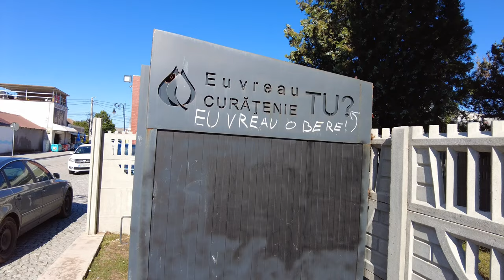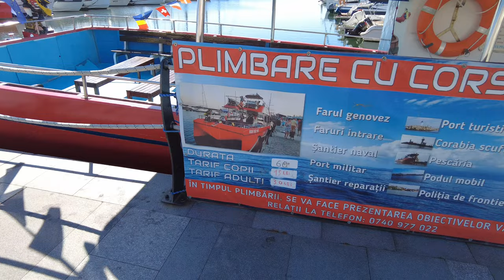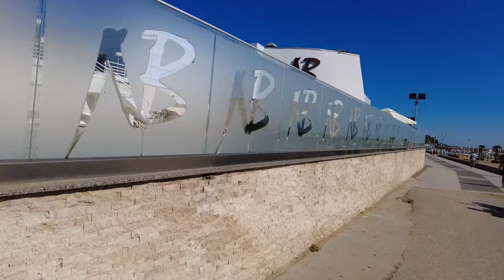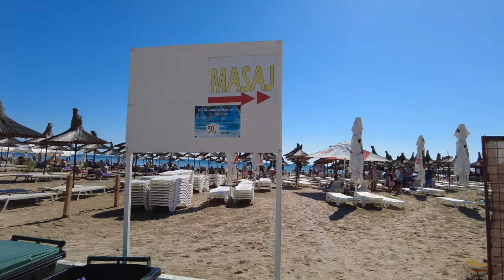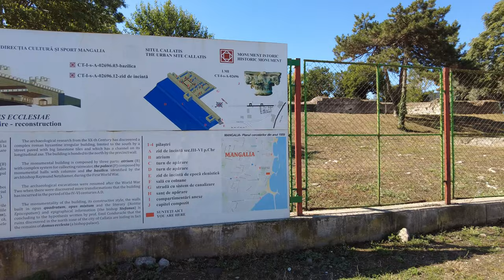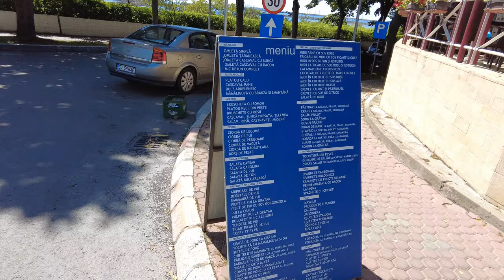Plaja din 2 Mai și Plaja din Mangalia. Liniște,curățenie,mâncare bună,preturi ok.Filmez cu DJI.